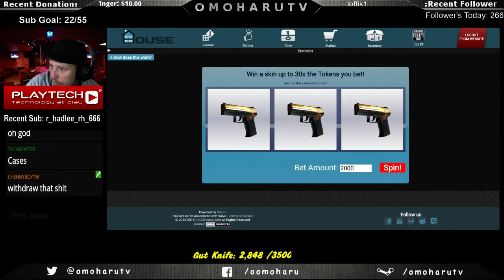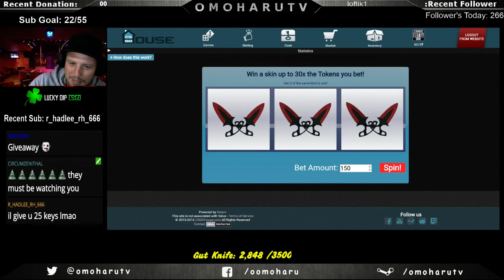csgoHouse Gambling - KAPOW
Jut about to rip skinz on csgohouse... then this happens!!! ST Shadow Daggers CW LETS GO!

and use the referal code to gain your free tokens.